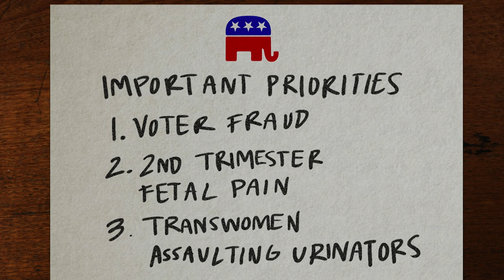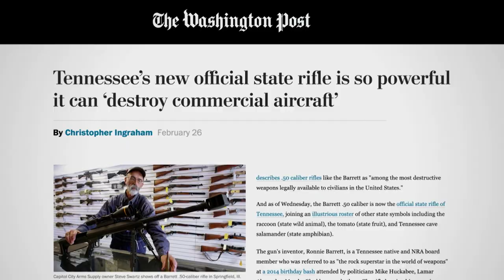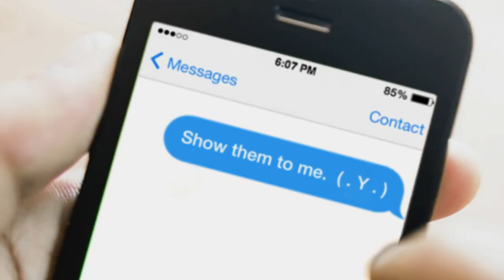The Worst Person in Tennessee: Jeremy Durham | Full Frontal with Samantha Bee | TBS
Meet the Tennessee lawmaker who will protect women in bathrooms from transgender "predators" and then ask them for pics of their boobs.

Visit SamanthaBee.com for more videos and web extras.